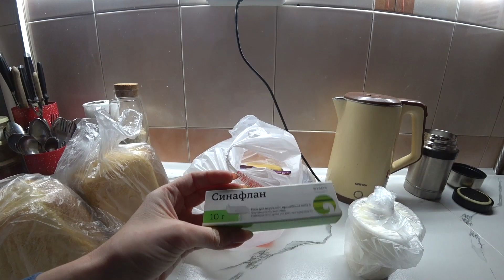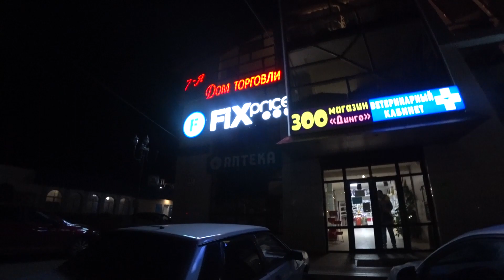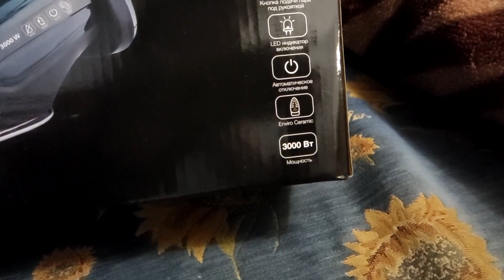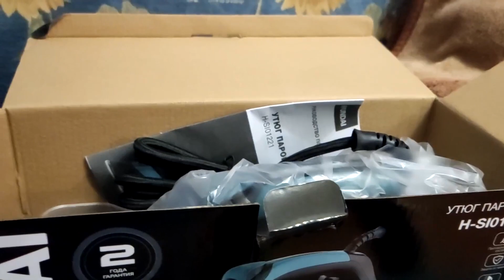ВЛОГ 🌞 СГОРЕЛ ПИРОГ / купила ДИНОЗАВРА / обычная русская семья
Продолжаем проживать наши обычные станичные дни, наполненные семейным счастьем и благополучием❤.
Поддержите наш канал подпиской, лайком и комментарием!